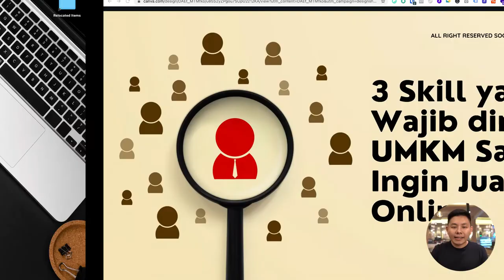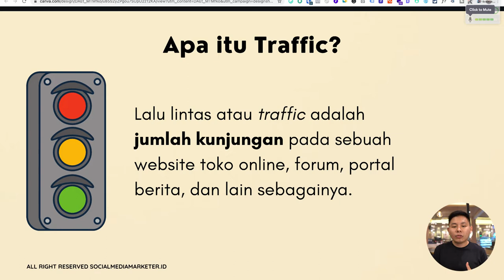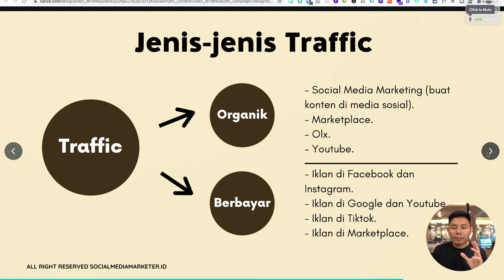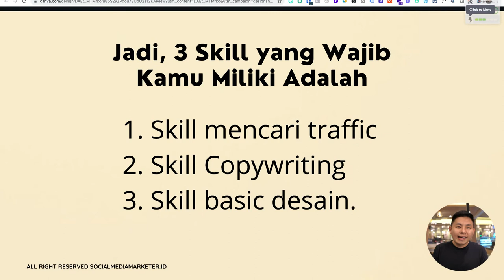3 Skill yang Wajib Kamu Punya Saat Ingin Jualan Online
3 Skill yang Wajib Kamu Punya Saat Ingin Jualan Online

Suka tidak suka, jualan online adalah saran pengembangan Bisnis yang wajib dilakukan siapa saja. Tapi, bagaiamana cara kita memaksimalkannya?

Pada video ini, kita akan belajar ada 3 kemampuan yang wajib kamu miliki terlebih dahulu...

dan dapatkan